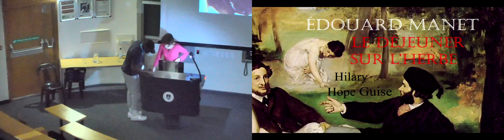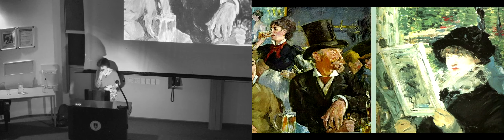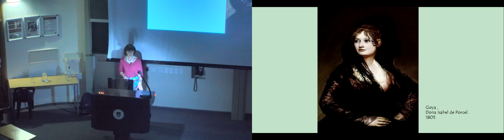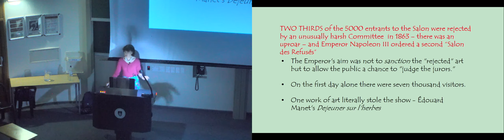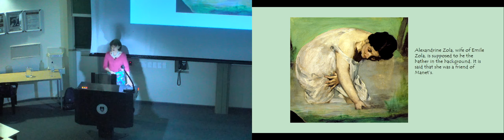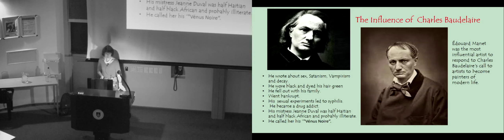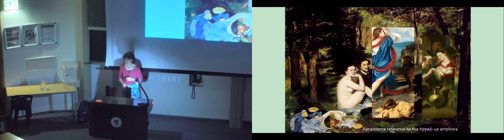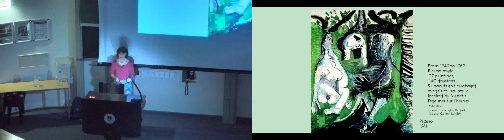Mysteries behind five famous art works 4: Manet’s Le déjeuner sur l’herbe by Hilary Hope Guise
4. Manet’s Le déjeuner sur l’herbe : Why
are the two women in Manet’s Le déjeuner sur l’herbe taking off their clothes in a public park?